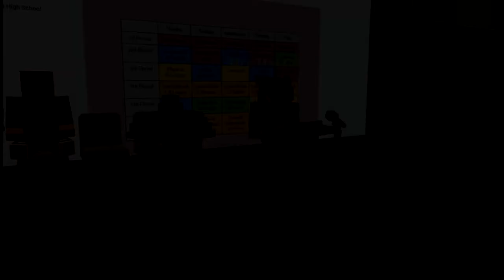Hilltop Highschool: ~ First Day, First Love?!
It the first day of highschool for Zane Dryson and Lukas Andreews! I wonder what will happen?!